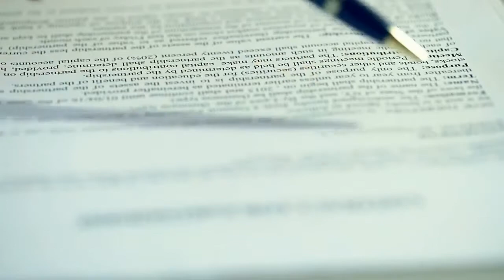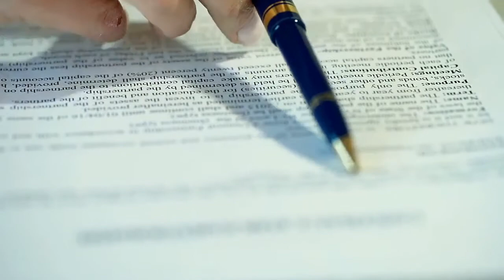Hair Loss Cure Men - Hair Loss Cure For Men - Natural Remedy For Hair Loss 2020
Cure Men - Hair Loss Cure For Men - Natural Remedy For Hair Loss 2020
Procerin is a natural remedy for hair loss has been found effective in reversing hair loss in men caused by androgenetic alopecia, the most common cause of male hair loss, thinning hair and receding hairlines often referred to as widow's peak. Basically, men suffering from androgenetic alopecia have extremely high levels of the chemical dihydrotestosterone, a by-product of the major male hormone testosterone, so when this hormone is converted into DHT the results are hair loss

Cover Topic
natural cure
hair loss treatment
 __/SOCIAL LINKS\_

Hair Loss The Age Old Problem - Cure For The Age Old Problem Of Hair Loss